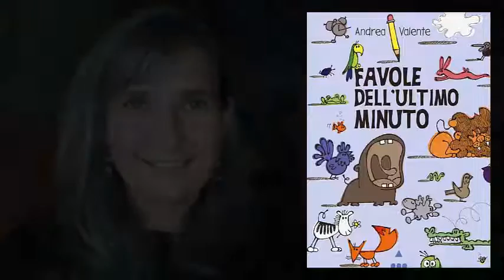La mela e il melo - Favole Dell'ultimo Minuto - Andrea Valente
Il carissimo scrittore Andrea Valente mi ha permesso di leggere un'altra favola dal suo libro:
FAVOLE DELL'ULTIMO MINUTO
La Mela a il Melo

Adattissimo per un pubblico di super-piccole-pesti

Consiglio di leggere questo libro ai vostri bimbi prima che si addormentino, una favola a sera.
Rimarrà un bellissimo momento che potrete conservare nel vostro cuore per sempre.